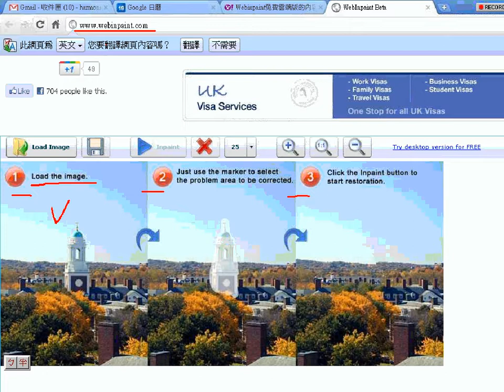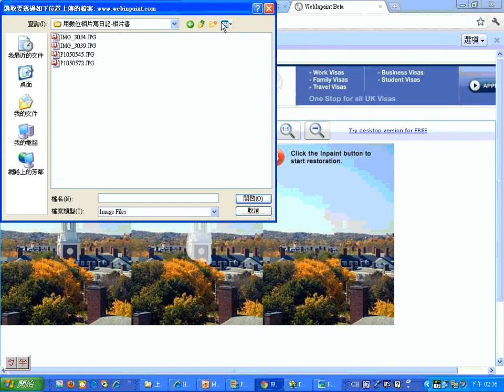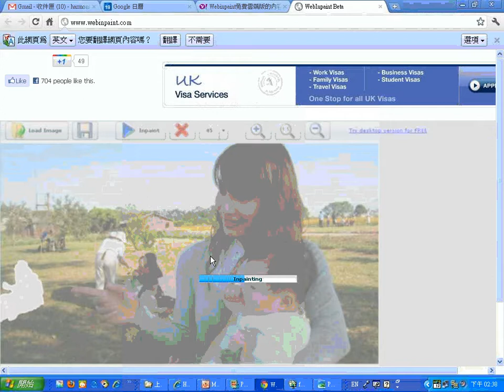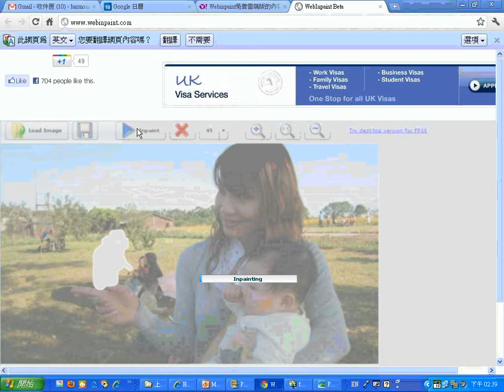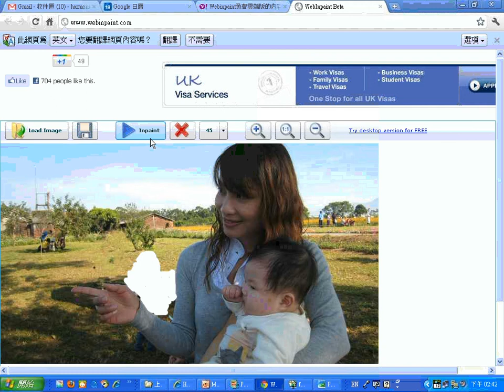0919：06Webinpaint免費雲端版內容感知，輕鬆去除照片中不必要的物件